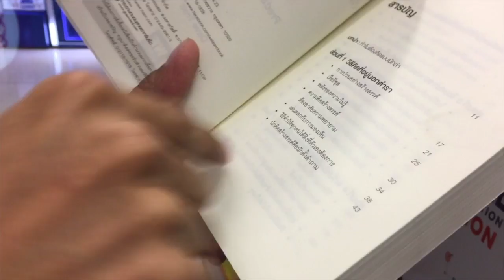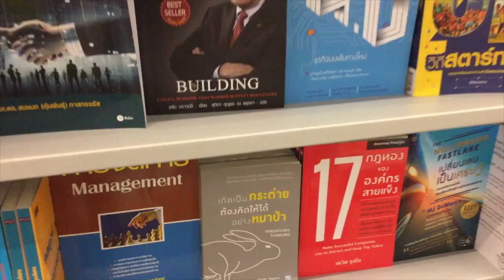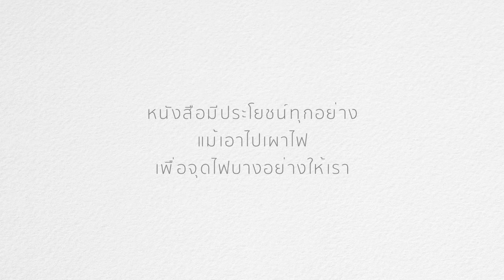PhotoDiff ไอเดียอ่านหนังสือ สำหรับคนขี้เกียจ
ใครบ้าง
บางทีอยากอ่านหนังสือ
แต่ก็ขี้เกียจอ่าน

ไอเดียจากคนขี้เกียจเหมือนกัน
มีความสุขจากหนังสือได้
ทั้งๆที่ขี้เกี๊ยจ ขี้เกียจ

Google Maps : PhotoDiff